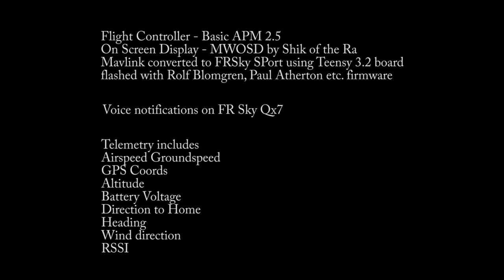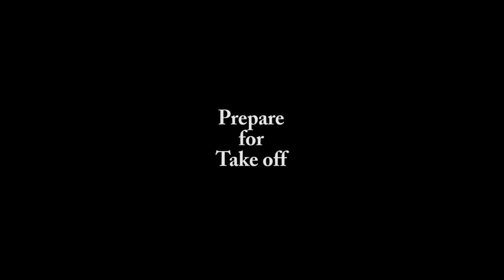FPV flight of a fully automated Bixler 2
An FPV flight with a fully modified and automated Bixler 2. A fairly "ordinary" basic plane initially, this plane is capable of automated flight from take off to landing, while filming in HD and displaying a full set of flight info on the on screen display and sending that info back to a FR Sky Qx7 transmitter with voice notifications and data logging capability. The ageing 8 bit APM 2.5 flight controller passes telemetry data through a Teensy 3.2 processor to the FR Sky Smart Port radio control receiver. Apart from that, enjoy the scenery and a king tide at the mouth of the Caboolture River..